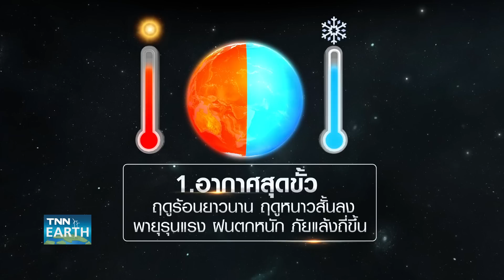เตือน 10 ภัยพิบัติจาก Climate Change อันตรายสร้างความเสียหายทั่วโลก | TNN EARTH | 24-05-23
จากสภาพอากาศในบ้านเราไปดูผลกระทบจากการเปลี่ยนแปลงสภาพอากาศที่นำมาซึ่งภัยพิบัติทั่วโลก